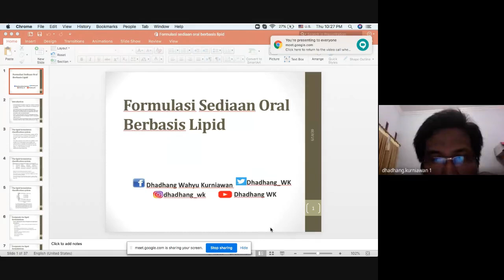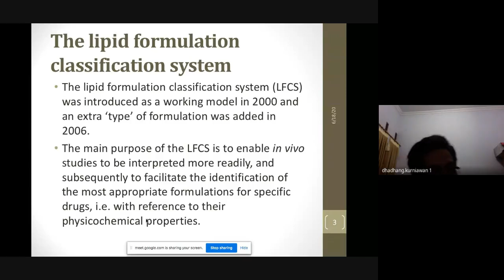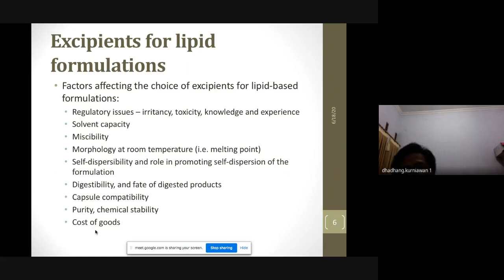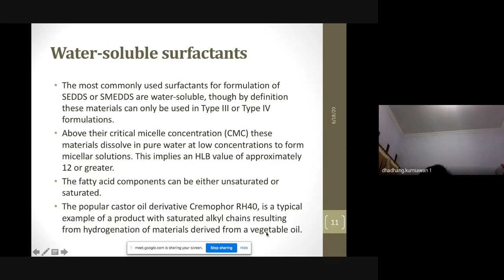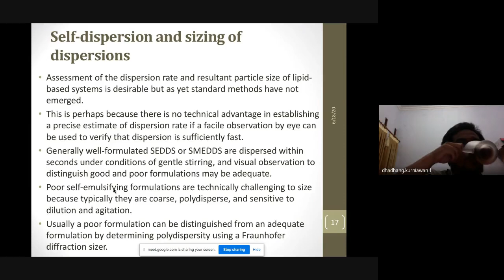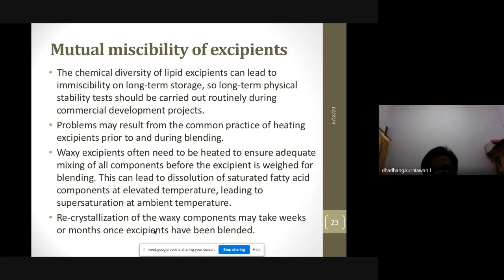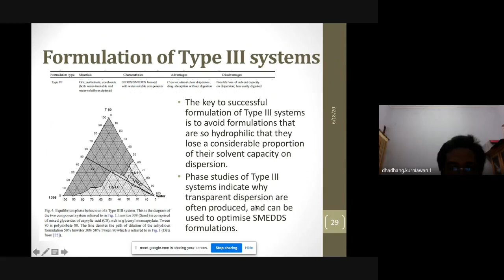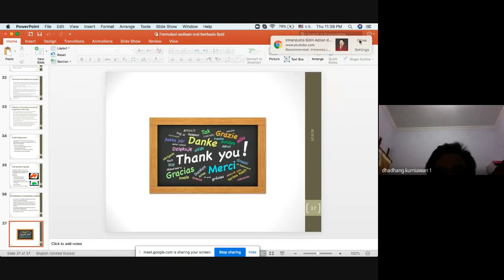Formulasi Oral Berbasis Lipid - UHB Purwokerto